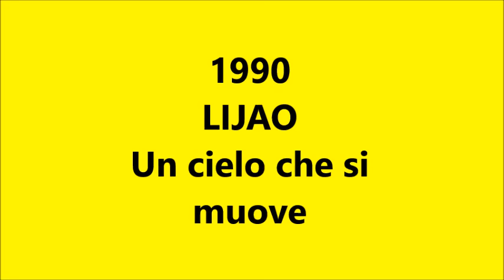Lijao Un cielo che si muove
Ciao per la 1° volta su You Tube vi porto questa versione rimasterizzata di un brano del 1990 partecipante a Sanremo 90 dei Lijao, Un cielo che si muove.